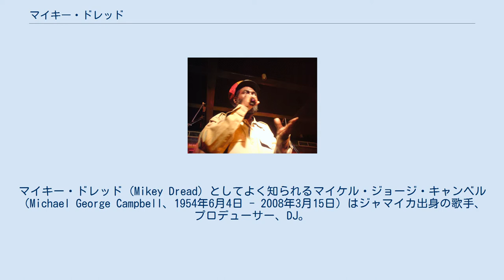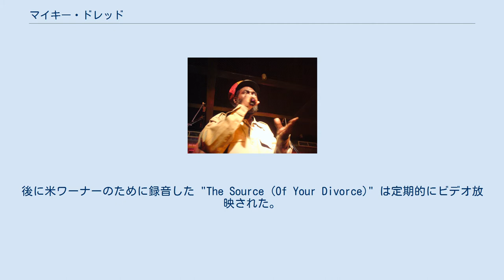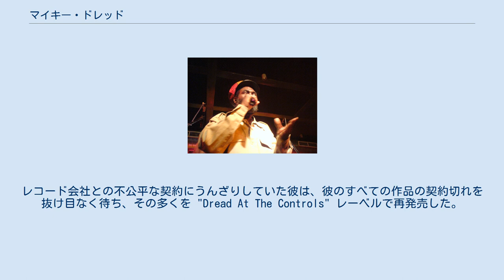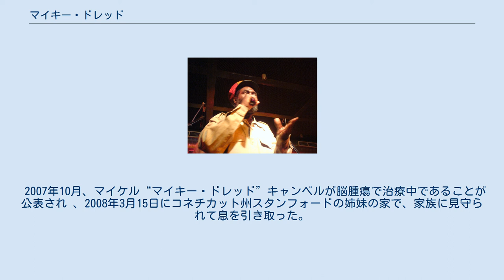マイキー・ドレッド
ザ・クラッシュ
マイキー・ドレッド (Mikey Dread) としてよく知られるマイケル・ジョージ・キャンベル（Michael George Campbell、1954年6月4日 - 2008年3月15日）はジャマイカ出身の歌手、プロデューサー、DJ。
ジャマイカで初めてレゲエだけを流すラジオ番組『ドレッド・アット・ザ・コントロールズ』を企画し、DJを担当した。
 少年期からエンジニアリングとエレクトロニクスの才能を顕しており、1976年に大学を卒業するとジャマイカ放送協会(JBC)にエンジニアとして務める。
 ジャマイカで有力なレゲエ楽曲が録音され始めていた1970年代、キャンベルは退屈な外国のポップスばかりのJBCのプログラムに感動を受けることは無かった。
彼は上司を説得し、レゲエだけを流す自らの深夜ラジオ番組『ドレッド・アット・ザ・コントロールズ』の企画を通した。
まもなくこの番組はJBCで最もポピュラーな番組となる。
楽しく、大胆な音楽スタイルから『ドレッド・アット・ザ・コントロールズ』はジャマイカ中でヒットした。
必然的にキャンベルは保守的な経営陣と対立し、彼は抗議のため退社することになる。
 その頃にはキャンベルはすでに歌手およびプロデューサーとしての一定の評価を受けており、自身の作品のレコーディングを開始する。
そして『ドレッド・アット・ザ・コントロールズ』、『エヴォリューショナリィ・ロッカーズ』、『第三次世界大戦』といったアルバムはレゲエファンに高く評価された。
プロデューサーのキング・タビー、カールトン・パターソンとの共同作品も、それぞれ高い評価を得た。
 キャンベルの音楽はイギリスのパンク・ロックバンド、ザ・クラッシュに注目され、彼らのプロデュースのためイギリスに招聘されることになる。
最初はこの異邦人を疑っていたが、キャンベルはシングル「バンクロバー」のプロデュースを通じてすぐにバンドと打ち解け、1980年のアルバム『サンディニスタ!』では数曲のボーカルを担当した。
キャンベルはクラッシュに帯同してイギリス、ヨーロッパ、アメリカツアーを巡り、新たなファンも獲得していった。
 ロンドンのナショナル・ブロードキャスティング・スクールでメディア制作やラジオ放送の技術に磨きをかけ、1980年に特別賞を得て卒業した。
 UB40のダブトラックをプロデュースし、彼らのヨーロッパ、スカンディナヴィアにサポートで帯同した。
 彼のイギリスでの仕事には、レゲエ・ドキュメンタリーのナレーションもあり、シリーズ物の『ロッカーズ・ロードショー』や4チャンネルでの6部作『ディープ・ルーツ・ミュージック』でホスト役を務めた。
後に米ワーナーのために録音した "The Source (Of Your Divorce)" は定期的にビデオ放映された。
 1991年には『プロファイル』と『アフリカン・アンセム・リヴィジッテド』を録音。
フレディ・マクレガー、ロイド・パークス、ウィ・ザ・ピープル・バンド、ルーツ・ラディクス・バンドと共にヨーロッパ、アメリカでツアーも行った。
 1992年、ガンズ・アンド・ローゼズの元ギタリスト、イジー・ストラドリンと「キャント・ヒア・エム」でコラボレーションした。
1990年のコンピレーション・アルバム『ベスト・セラーズ』によりビルボード誌の賞の一つ、NAIRDアワードにノミネートされた。
 1993年にはアルバム『オブセッション』のサポートツアーや、プロデューサーだけでなくディレクターや出演者も務めたカリビアン・サテライト・ネットワーク (CSN)の数々の番組など、様々なプロジェクトに関係した。
 1994年にシカゴで行われたマーティンズ・インターナショナル・レゲエ・ミュージック・アワードでカルチャー・アワード・オブ・オナーを獲得。
1995年には "WAVS 1170" と "WAXY-AM 790" でラジオのDJを務める。
1996年にはイギリス、ブライトンのエッセンシャル・ミュージック・フェスティバルにパフォーマーとして参加した。
 フォート・ローダーデールの芸術研究所でテレビ/ヴィデオ制作の知識を深め1996年に卒業、フロリダ州ボカ・ラトンのリン大学では優等な成績で国際コミュニケーションの文学士修士号を取得した。
 彼はクラッシュ、UB40、...